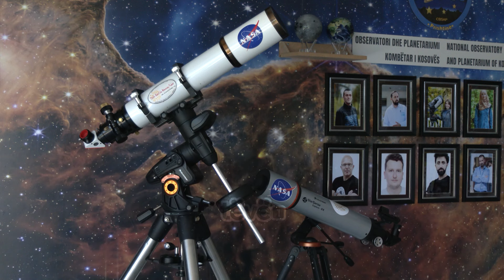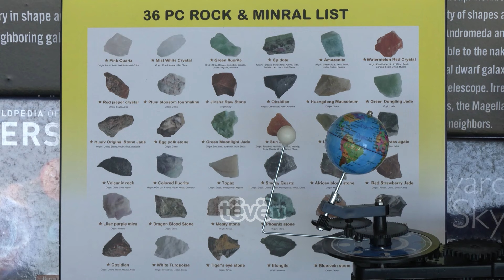Kosova me teleskopin më të madh në Evropën Juglindore